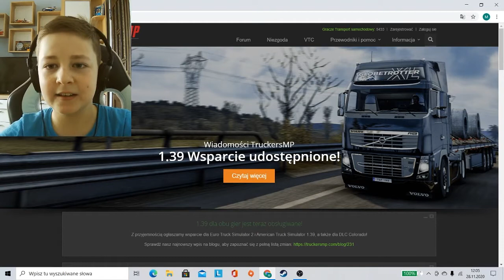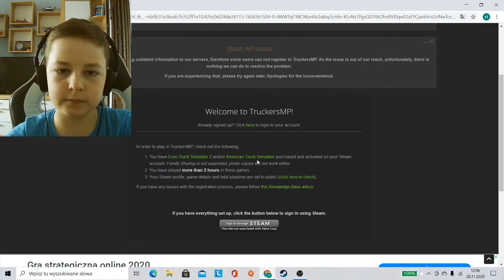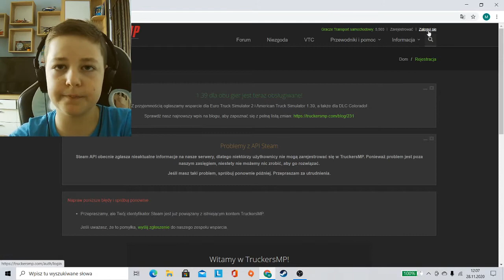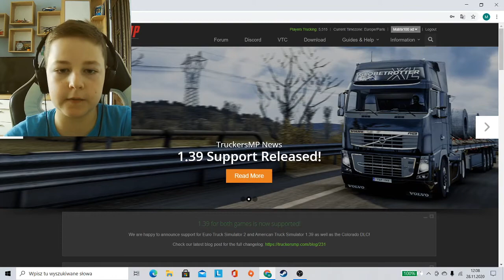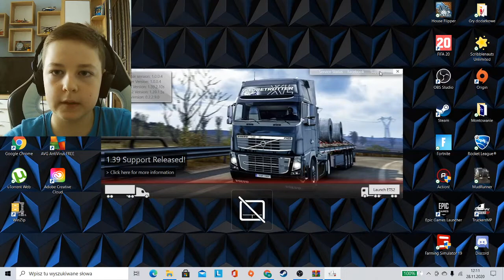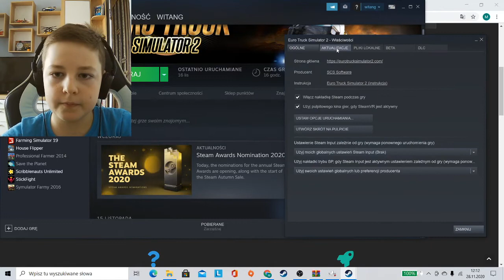Jak grać multiplayer w euro truck simulator 2 i american truck simulator.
Zostawcie suba i łapkę w górę.